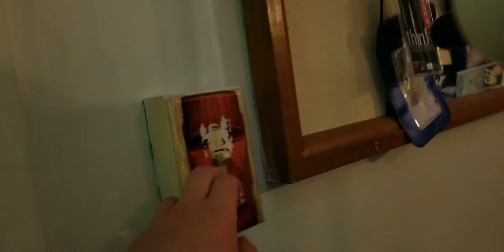Monte carlo mini ceiling fan part 2